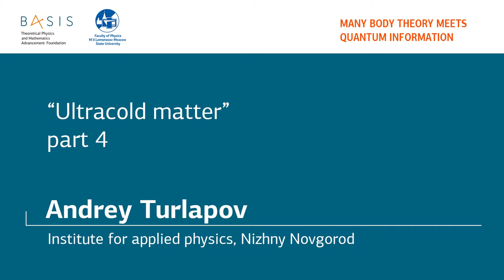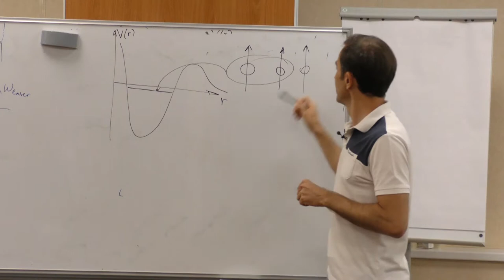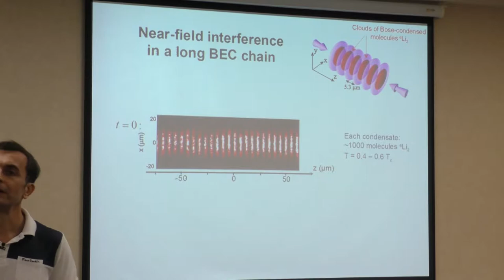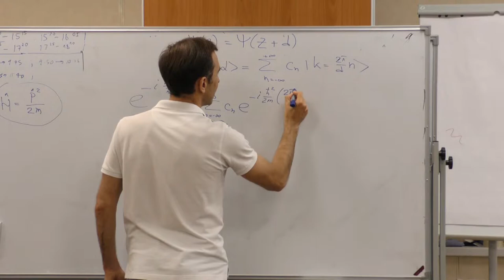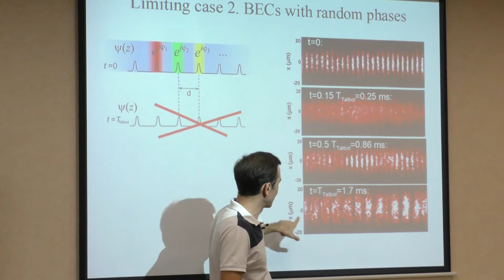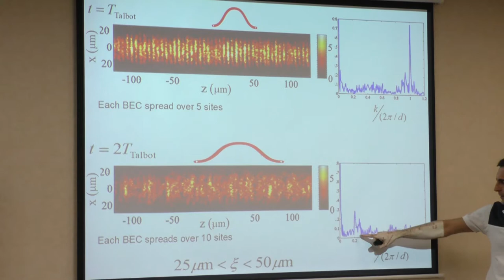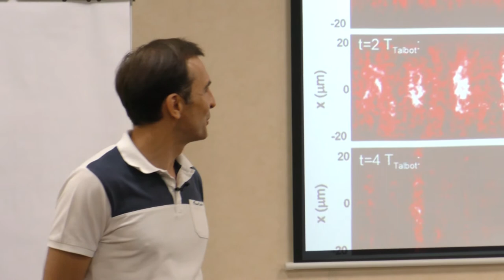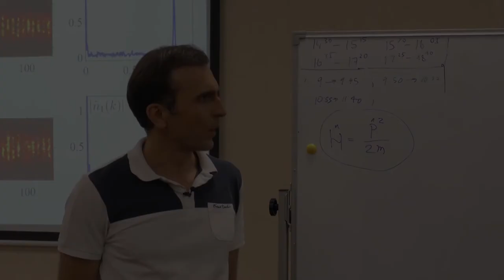Summer school 2018 / Andrey Turlapov / Part 4. Ultracold matter experiments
The fourth lecture is on state-of-the-art experiments in the field of ultracold matter that are being performed in the Nizhniy Novgorod Laboratory.  The lecture timeline is below.

00:00 Reminder: Spin-imbalanced Fermi gases.
03:18 P-wave interactions
11:20 Near-field interference in a long BEC chain
35:28 Further readings / Questions